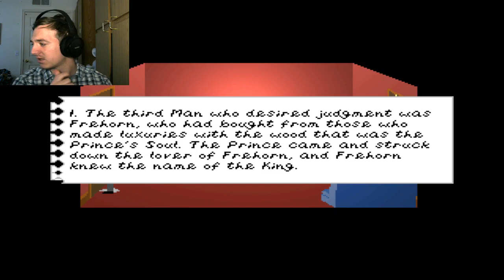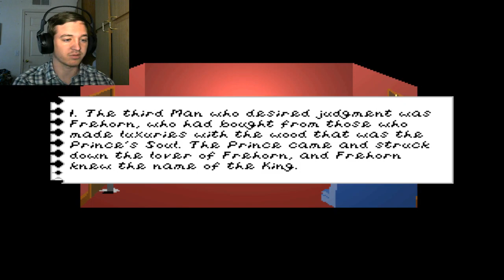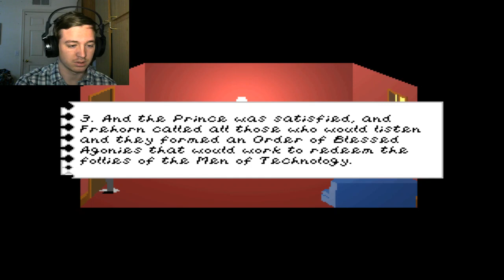TRYING TO UNDERSTAND-Trilby's Notes (5)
With a ton of information that my brain can’t keep up with, LITERALLY, I am at a complete loss. Enjoy!